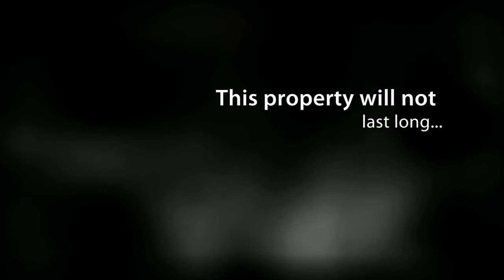4720 Park Encino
4720 Park Encino